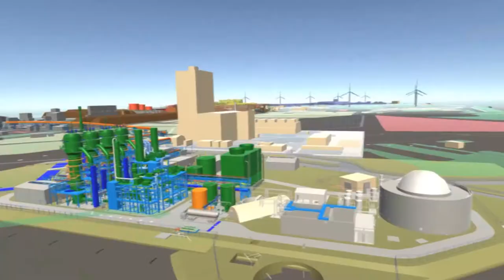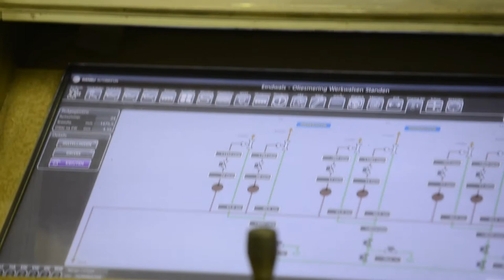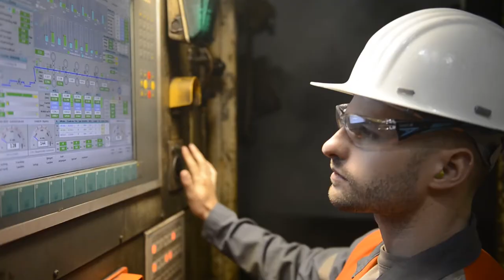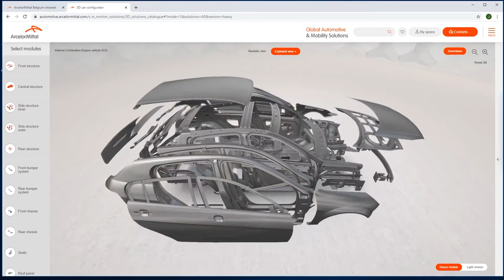Hoe produceren we hoogwaardig en duurzaam staal bij ArcelorMittal Belgium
Ontdek hoe ArcelorMittal Belgium op een duurzame manier, hoogwaardig staal produceert voor de meest uiteenlopende toepassingen in de automobielsector en andere industriële sectoren zoals de groene-energiesector, bouwsector, witgoedsector, verpakkingssector,...

01:47 Grondstoffen
02:23 Cokesfabriek
02:30 Sinterfabriek
03:04 Hoogoven
04:18 Staalfabriek
06:11 Warmwalserij
07:32 Beitserij
07:47 TTS
08:03 BAF en CAPL
08:13 Galvanisatielijn
08:34 JVD
08:58 Electrolytisch verzinken
09:15 Decosteel
09:31 Verzending
10:11 Tailored Blanks